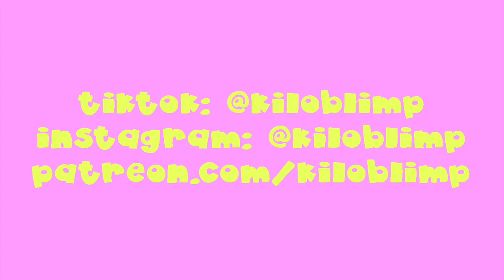WELCOME TO THE OPEN STUDIO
Welcome to The Open Studio, a series where I document my creative journey in weekly installments and share what I'm learning with you.